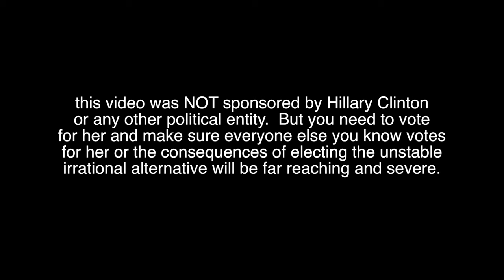who i'm voting for president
he articulates the state of this election better than i ever could.  i paraphrase him in this video because he so perfectly captures my sentiments.